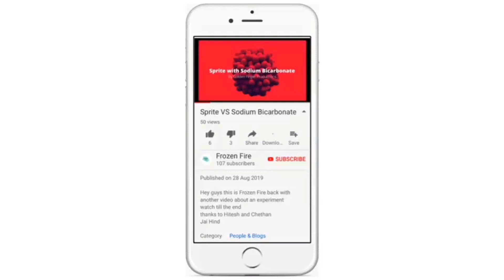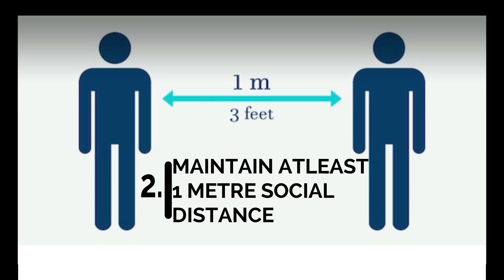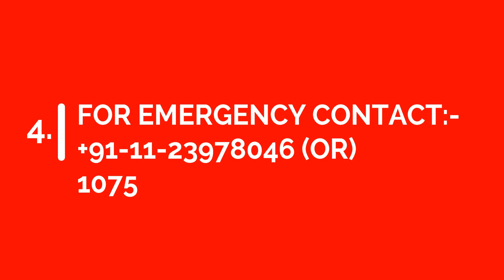Coronavirus Funny Jokes Part II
Hi guys I am your frozen fire back with another video of jokes on Coronavirus. This video is the second part of the previously launched video.